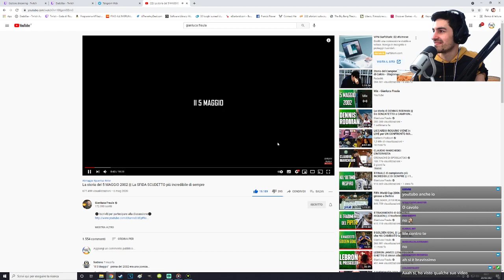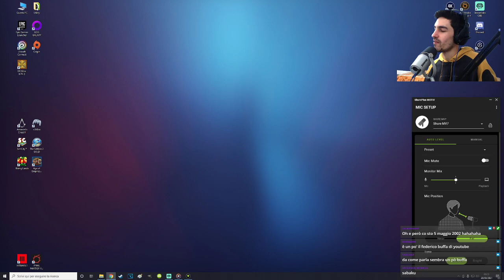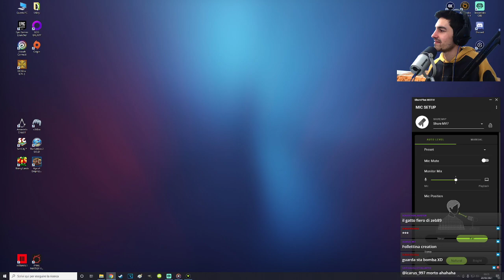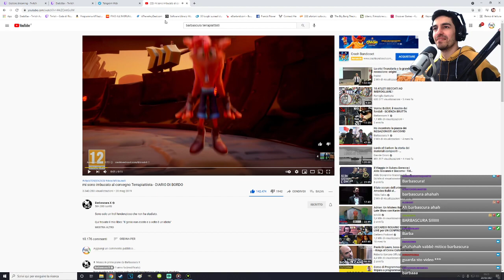I miei 3 YouTuber Preferiti del 2020